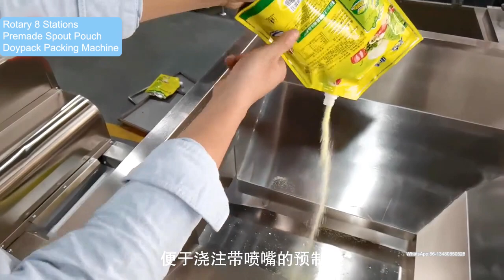Automatic Premade Spout Pouch Doypack Bag Essence of Chicken Weighing Filling Sealing Machine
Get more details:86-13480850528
We are Chinese original manufacturer of multiple packing machines with more than 10-year experience. We supply full custom-made packing machine and solution according to specific packing demands.